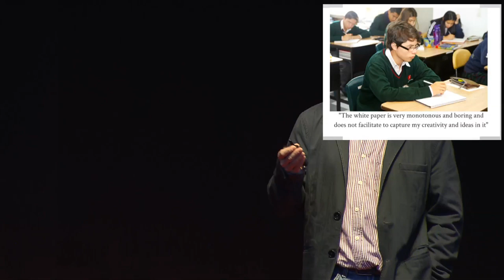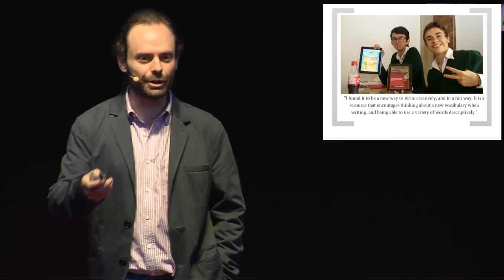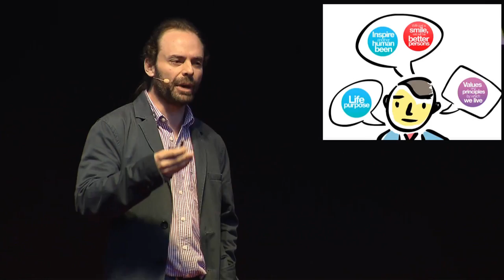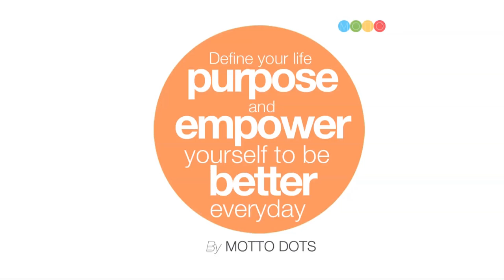The power of small things: Juan Pablo Gaviria at TEDxTrastevere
Juan Pablo Gaviria is a Colombian founder, photographer and creative consultant at 360 Digital company. After working for over 15 years in the TV industry as Creator, Director and Producer, he is still looking for what he wants to do in life. Creativity is everything to him and his brain wont stop thinking for a minute on how to improve something, or simply how to change the future of humanity.